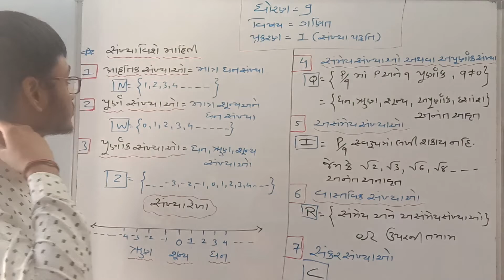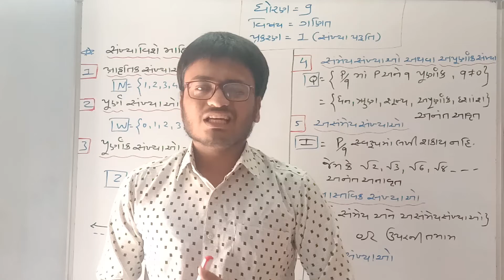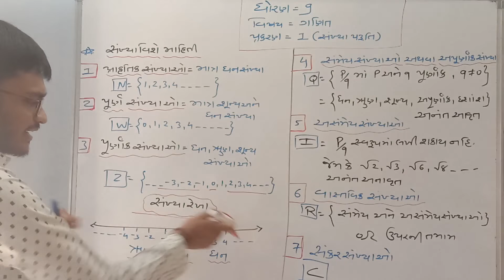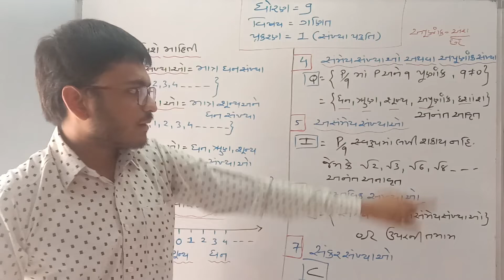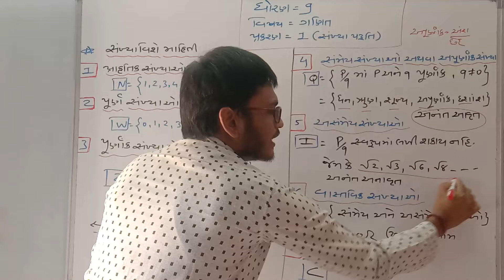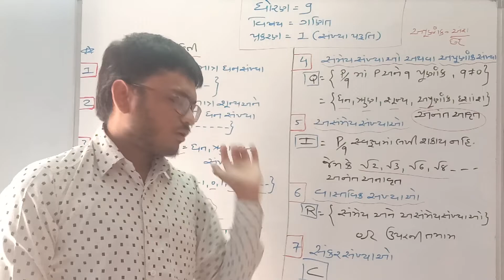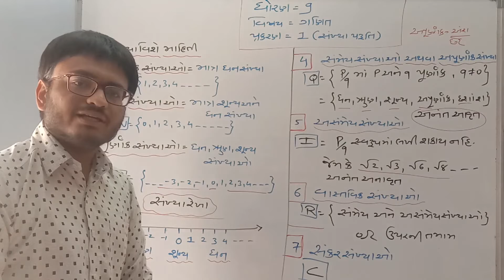Std 9 Maths Chap.1 || સંખ્યા પધ્ધતિ || Advance Education